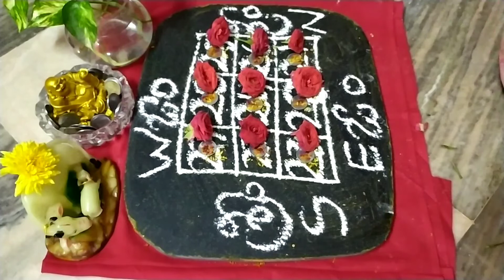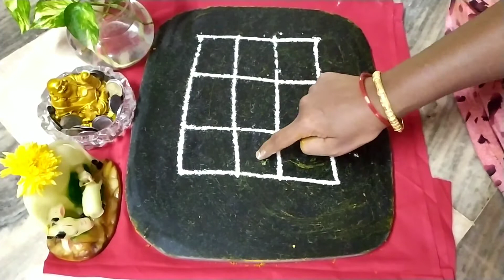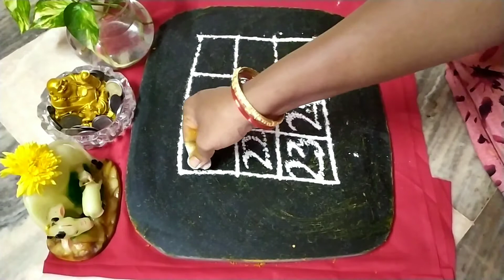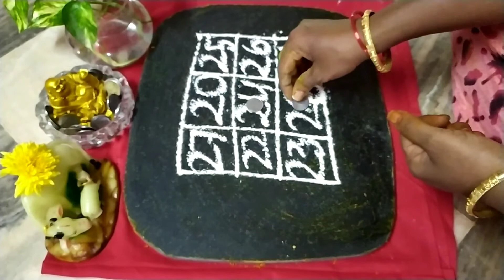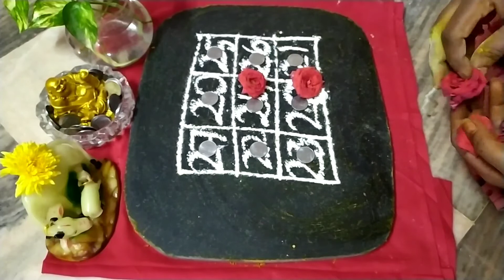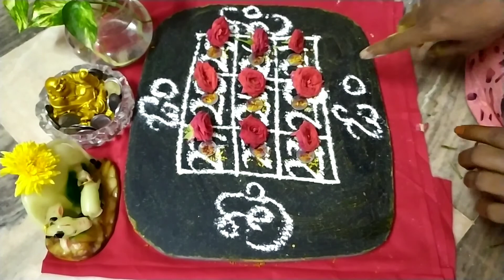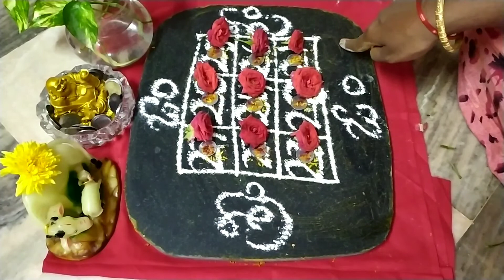కుబేర కోణం ఎక్కడ వేస్తే ధనవృద్ధి అవుతుంది ఎక్కడ వెయ్యకూడదు